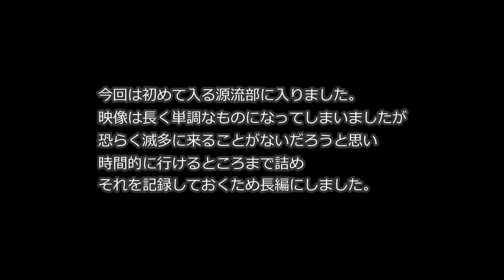パラダイス？不毛地帯？ シーズン最後に初めての源流を探る（後編）2019/フライフィッシング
２０１９年９月中旬釣行。

前編に続き後編。
まだまだ続く渓流と釣り人の足跡。（恐らく前日に入渓された）
入渓ポイントでは反応もよく、次第に反応するものの掛け損ないが多くなり始めた前編。引き続き先へ進むも、ヤマメの反応はまばらになり、たまに出ても反応が素早い。。。
これはフィッシングプレッシャーもあるだろうし、魚影も薄いのかもしれない。しかしドライフライに対する反応の素早さから
ひょっとしたらフライマンもよく来てるのかもと、どんな釣りをされる人が来たのか、何故こんなに素早い反応ばかりするのか考えながらも中々答えが見つからない。
ひょっとしたら、元々稚魚放流は難しい場所であるので魚影は薄く、良型が少ないのは釣り人に抜かれてしまってるのかもしれない。あるいは、途中から反応があまりない区間もあったのでその後のエリアのヤマメはネイティブあるいはそれに近い魚で魚影そのものも薄いエリアなのかもしれないと思いながら釣り上がったのでした。
予め地図で決めてたポイント、行けるならここまで釣って退渓しようと考えたポイントまで釣り周囲の様子が確認出来たところで、思い切って斜面を登って道路まで出てみようと登り始めると、これが超ハード。とても急な斜面で樹木を頼りになんとか脱出しました。約１２０ｍの登りでした。
因みに足跡は最後までありましたが、経験豊富な健脚の源流釣り師で脱渓ルートも知っていたのかも知れません。
距離も時間も掛かりましたが良い経験になりました。
今回は記録的な意味合いもあって、単調な動画ですが長くなってしまいました。お付き合いありがとうございました。

タックル
ロッド　ＬＯＯＰ　ＯＰＴＩ　ＣＲＥＥＫ　7’3”＃3
リール　ＬＯＯＰ　ＯＰＴＩ　ＣＲＥＥＫ
ライン　OVERHEAD&D　YAMAME　ＷＦ3Ｆ
リーダー　ＯＨ＆Ｄ１１ｆｔベース5X、6X
ティペット　バリバス　マスタースペック5X、6X
使用フライ　エルクヘアカディス#16、アルカザイム#18他。

フロータント（オススメ！）
AZ（エーゼット） 自転車用 フッ素グリース 純度100％ BGR-001 【高回転用】 15g